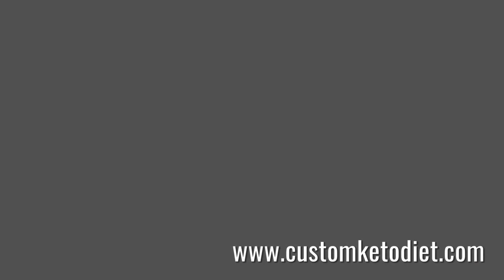8-Week Keto Recipes - Creamy Chicken Adobo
Now our mean poultry comes into play.  Mouthwatering - Keto Creamy Chicken Adobo.  Adobo seasoning itself is something to die for.  Enjoy it and come back and tell me how great it was.

Cooking time: 25 minutes
🍽 Servings: 1

Ingredients:
150g Chicken Thighs or Legs
2 cloves Garlic, crushed
1 tsp Black Peppercorns
1 pc dried Bay Leaf
1 Tbsp Coconut vinegar
2 tsp low-sodium Soy Sauce
1.5 cups Chicken Stock
1.5 Tbsp Coconut Cream
1 tsp Olive Oil

Procedure:
1) Heat olive oil in a braising pan.
2) Add chicken and sear until brown on both sides.
3) Add stock, vinegar, soy sauce, bay leaf, garlic, black peppercorns. Simmer for 20-25 minutes.
4) Reduce pan juices and stir in coconut cream.
5) Season as needed with salt.

➡️ Nutritional Information:
Fiber - 1g